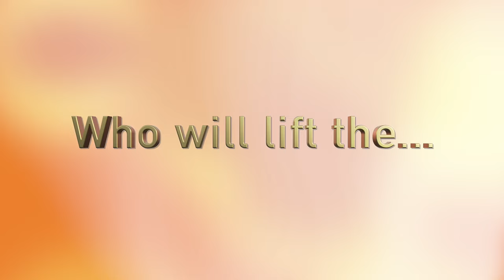CHAKRI CUP 2024 (Official Trailer)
This upcoming Sunday, March 31st, Thailand's greatest horses will compete for the highly coveted trophy: The Chakri Cup
Prepare yourselves for an extraordinary day of racing at the Royal Bangkok Sports Club